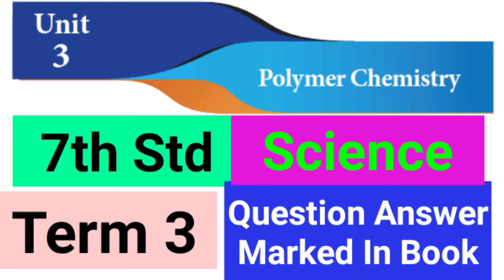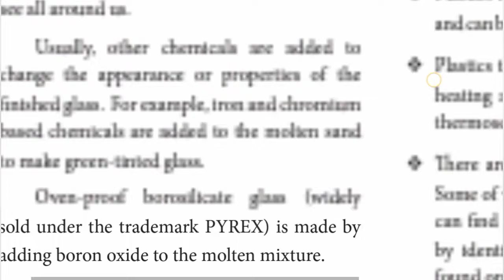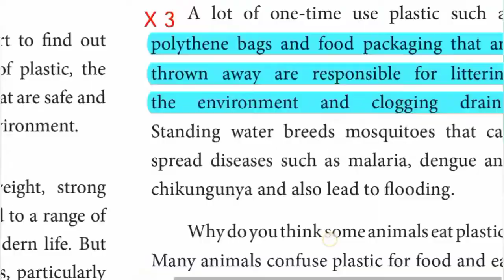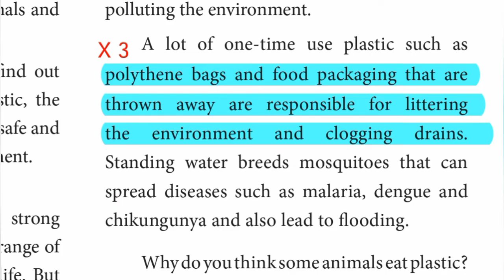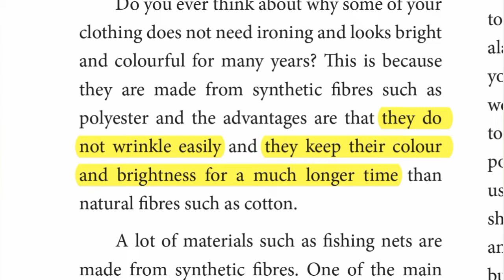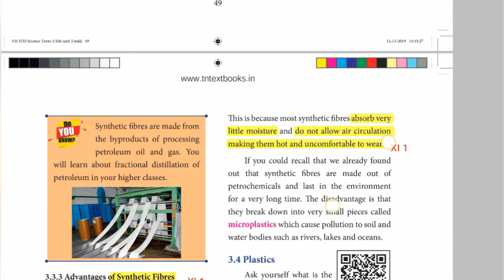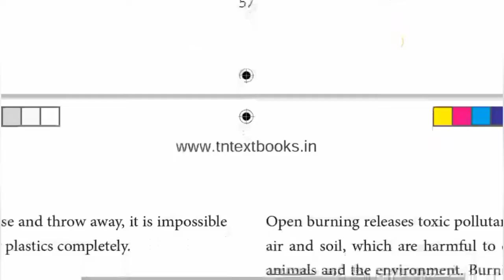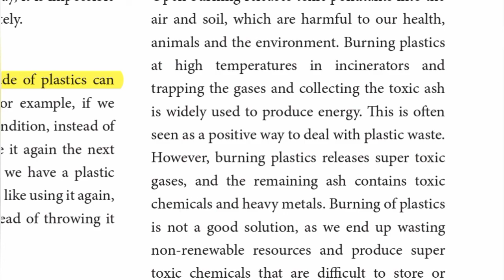7th Std - Science | Term 3 - Polymer Chemistry | Question Answer